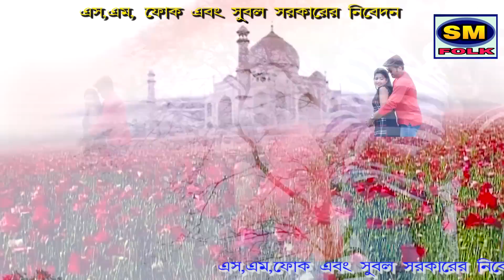ভালোবাসর তাজ মহল || সেরা দুঃখের গান || শিল্পী -যশোদা সরকার || JASODA SARKAR || NEW SAD SONG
Presenting You The new (2020) Folk Song "VALOBASAR TAJMAHAL "" From The New Albun ""  VALOBASAR TAJMAHAL" By Sm Folk Music

* SONG :- VALOBASAR TAJMAHAL

* Album :- VALOBASAR TAJMAHAL

* Tune :- SUCHINTA BANARJEE

* Music Director :-DEVINE MUSIC

* Camera :- Uthpal saha

* Language :- Bengali